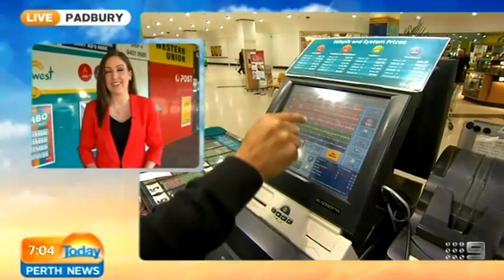Lotto Winner | Today Perth News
Someone in WA is 16 million dollars richer, after last night's Powerball was split between three winners, the other 2 from Victoria.